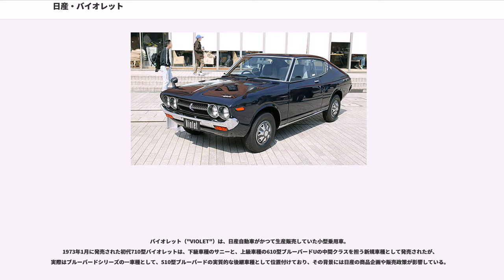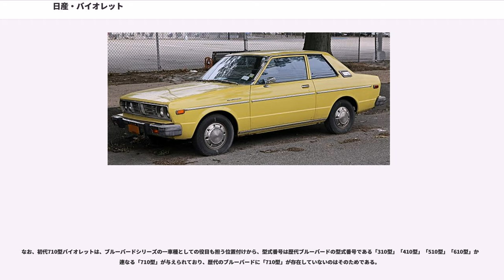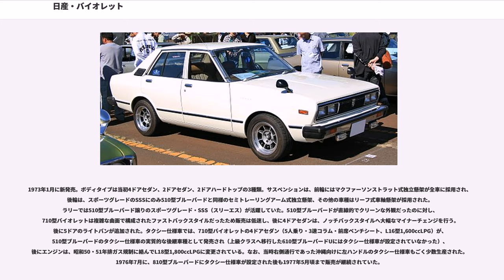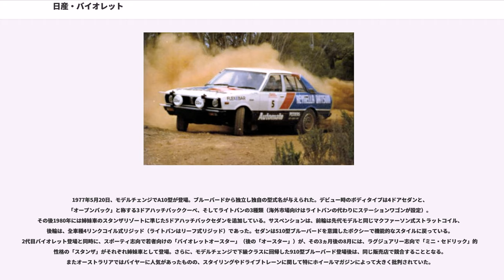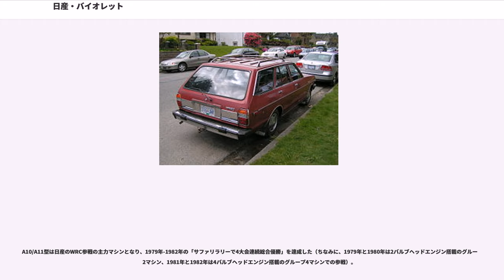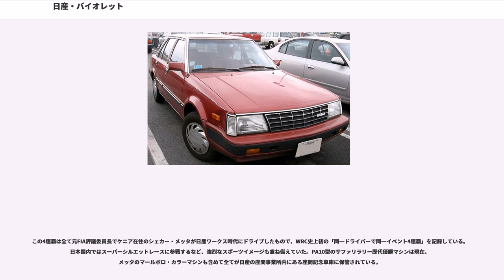日産・バイオレット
バイオレット（"VIOLET"）は、日産自動車がかつて生産販売していた小型乗用車。
1973年1月に発売された初代710型バイオレットは、下級車種のサニーと、上級車種の610型ブルーバードUの中間クラスを担う新規車種として発売されたが、実際はブルーバードシリーズの一車種として、510型ブルーバードの実質的な後継車種として位置付けており、その背景には日産の商品企画や販売政策が影響している。

初代710型バイオレットが発売される前の1971年8月、ブルーバードは、現行の510型よりもクラス・価格ともに上級の車種として、「U」のサブネームを付けた610型ブルーバードUにフルモデルチェンジし発売された。その背景には、ライバル車種であるトヨタ自動車のコロナの上級車種として発売されたコロナマークIIの存在や、高度経済成長に伴う物価上昇や所得倍増による経済情勢下であった時期に企画開発された事情がある。このため、ブルーバードUは現行のブルーバードよりもクラス・価格共に上昇し、従前のブルーバードユーザーが代替を躊躇する懸念があったこと、日産サイドの商品企画や販売政策もあって、現行のブルーバードは、ブルーバードUの発売以降も「幸せの1400」のCMキャッチコピーで、1,400ccと1,600ccの4ドアセダンと2ドアセダンの廉価グレードだけを生産し、ブルーバードUと併売していた。この状態は、初代710型バイオレットが発売される直前の1972年12月まで継続された。

なお、初代710型バイオレットは、ブルーバードシリーズの一車種としての役目も担う位置付けから、型式番号は歴代ブルーバードの型式番号である「310型」「410型」「510型」「610型」から連なる「710型」が与えられており、歴代のブルーバードに「710型」が存在していないのはそのためである。

1973年1月に新発売。ボディタイプは当初4ドアセダン、2ドアセダン、2ドアハードトップの3種類。サスペンションは、前輪にはマクファーソンストラット式独立懸架が全車に採用され、後輪は、スポーツグレードのSSSにのみ510型ブルーバードと同様のセミトレーリングアーム式独立懸架、その他の車種はリーフ式車軸懸架が採用された。ラリーでは510型ブルーバード譲りのスポーツグレード・SSS（スリーエス）が活躍していた。510型ブルーバードが直線的でクリーンな外観だったのに対し、710型バイオレットは複雑な曲面で構成されたファストバックスタイルだったため販売は低迷し、後に4ドアセダンは、ノッチバックスタイルへ大幅なマイナーチェンジを行う。後に5ドアのライトバンが追加された。タクシー仕様車では、710型バイオレットの4ドアセダン（5人乗り・3速コラム・前席ベンチシート、L16型1,600ccLPG）が、510型ブルーバードのタクシー仕様車の実質的な後継車種として発売され（上級クラスへ移行した610型ブルーバードUにはタクシー仕様車が設定されていなかった）、後にエンジンは、昭和50・51年排ガス規制に絡んでL18型1,800ccLPGに変更されている。なお、当時右側通行であった沖縄向けに左ハンドルのタクシー仕様車もごく少数生産された。1976年7月に、810型ブルーバードにタクシー仕様車が設定された後も1977年5月頃まで販売が継続されていた。

1977年5月20日、モデルチェンジでA10型が登場。ブルーバードから独立し独自の型式名が与えられた。デビュー時のボディタイプは4ドアセダンと、「オープンバック」と称する3ドアハッチバッククーペ、そしてライトバンの3種類（海外市場向けはライトバンの代わりにステーションワゴンが設定）。その後1980年には姉妹車のスタンザリゾートに準じた5ドアハッチバックセダンを追加している。サスペンションは、前輪は先代モデルと同じマクファーソン式ストラットコイル、後輪は、全車種4リンクコイル式リジッド（ライトバンはリーフ式リジッド）であった。セダンは510型ブルーバードを意識したボクシーで機能的なスタイルに戻っている。2代目バイオレット登場と同時に、スポーティ志向で若者向けの「バイオレットオースター」（後の「オースター」）が、その3ヵ月後の8月には、ラグジュアリー志向で「ミニ・セドリック」的な性格の「スタンザ」がそれぞれ姉妹車として登場。さらに、モデルチェンジで下級クラスに回帰した910型ブルーバード登場後は、同じ販売店...